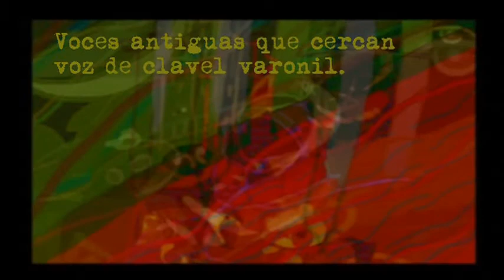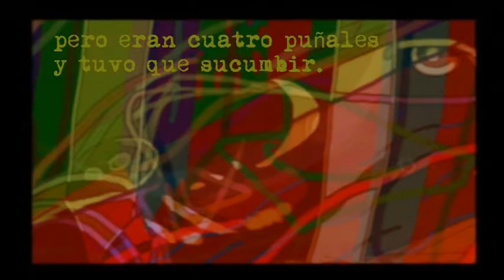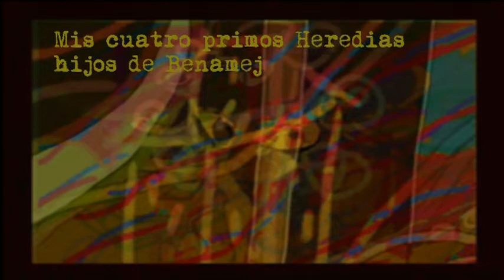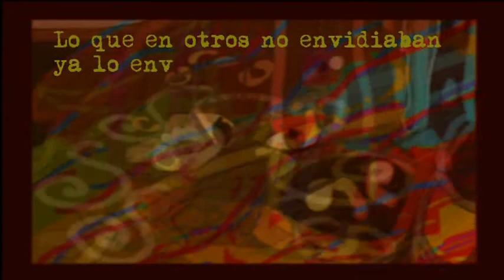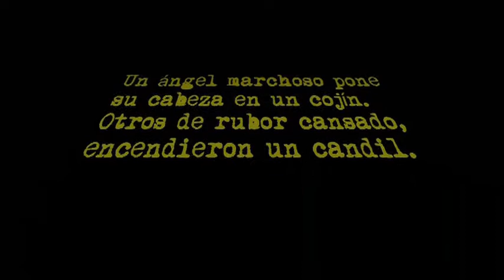LOS HUMILLADOS / Muerte de Antoñito el Camborio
Poem: Federico García Lorca /Music: Los Humillados /Painting: Menchulica /
MUERTE DE ANTOÑITO EL CAMBORIO
(Federico García Lorca)
Voces de muerte sonaron
cerca del Guadalquivir.
Voces antiguas que cercan
voz de clavel varonil.
Les clavó sobre las botas
mordiscos de jabalí.
En la lucha daba saltos
jabonados de delfín.
Bañó con sangre enemiga
su corbata carmesí,
pero eran cuatro puñales
y tuvo que sucumbir.
Cuando las estrellas clavan
rejones al agua gris,
cuando los erales sueñan
verónicas de alhelí,
cerca del Guadalquivir.
Antonio Torres Heredia,
Camborio de dura crin,
moreno de verde luna,
¿Quién te ha quitado la vida
cerca del Guadalquivir?
Mis cuatro primos Heredias
hijos de Benamejí.
Lo que en otros no envidiaban,
ya lo envidiaban en mí.
Zapatos color corinto,
medallones de marfil,
y este cutis amasado
con aceituna y jazmín.
¡Ay Antoñito el Camborio
digno de una Emperatriz!
Acuérdate de la Virgen
porque te vas a morir.
¡Ay Federico García,
llama a la Guardia Civil!
Ya mi talle se ha quebrado
como caña de maíz.
Tres golpes de sangre tuvo
y se murió de perfil.
Viva moneda que nunca
se volverá a repetir.
Un ángel marchoso pone
su cabeza en un cojín.
Otros de rubor cansado,
encendieron un candil.
Y cuando los cuatro primos
llegan a Benamejí,
voces de muerte cesaron
cerca del Guadalquivir.
Death of Antonio Camborio

Voices of death echoed
all about the Guadalquivir.
Primitive voices closed in on
the voice with the virile carnation.
He slashed at their boots
with a tusk of a wild boar.
Ducking left, right, he
was slippery as a dolphin.
He drowned his necktie crimson
in his enemies' blood,
but there were four knives against his
and finally he had to give way.
When veronicas of gillyflowers
are in the dreams of yearling bulls,
when stars thrust their lances
deep into the leaden waters,

"Antonio Torres Heredia,
Camborio of the rugged-mane,
dusky, green with the moon's glow
voice of the virile carnation:
who has taken your life
down by the Guadalquivir?"
"My four Heredia cousins,
children of Benamejí.
What they didn't envy in others
they found to envy in me.
Cherry-colored shoes,
my locket of ivory
and this smooth skin
kneaded with olive, with jasmine."
"Ai, Antonio Camborio,
deserving of an Empress!
Take strength in the Virgin
for you are about to die."
"Ai, Federico Garcia,
summon up the Civil Guard!
My slender body, snapped,
like a stalk of maize."

Three deep stab wounds found
his blood, he died in silhouette.
A manly coin whose like
will never be seen again.
A swaggering angel resting
his head upon a sham.
Others, flushed from toils,
lit a lamp of olive oil.
And when his four cousins
arrived at Benamejí,
voices of death hushed themselves

(Translated by Zachary Jean Chartkoff)
Video: Menchulica